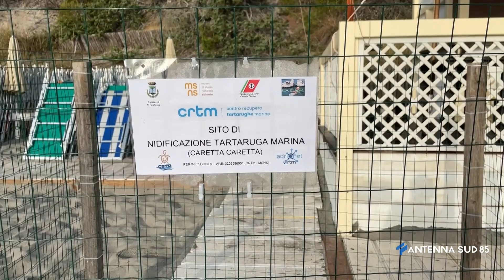30 Giugno 2021 Torre dell'Orso LE Nuova nidificazione di caretta caretta